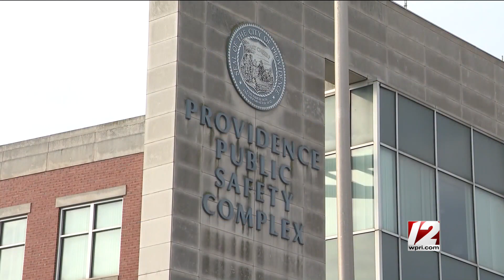Diverse Discussions: How Gen Z is changing RI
12 News anchor Shannon Hegy and digital reporter Adriana Rozas Rivera talk to a panel of experts about how Gen Z is changing the political landscape and workforce in the area.